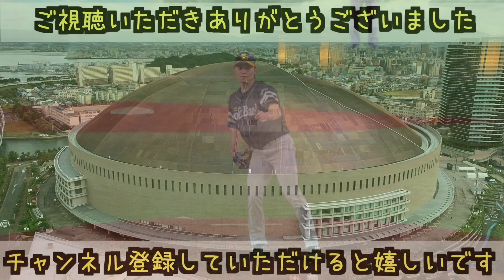笠谷俊介 ピッチングフォーム(スローあり)【ソフトバンクホークス】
福岡ソフトバンクホークス　笠谷俊介のピッチングフォーム